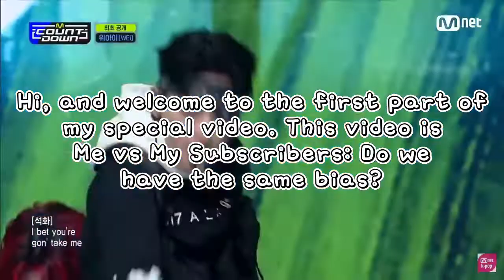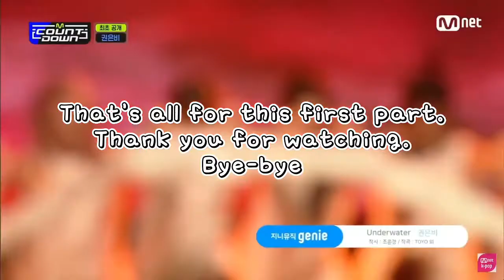Me vs My Subscribers: Do we have the same bias? (Part1)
Thank you so much to the people who participated in this video:
- Arin
- Nowaz
- Nanasun
- Lila